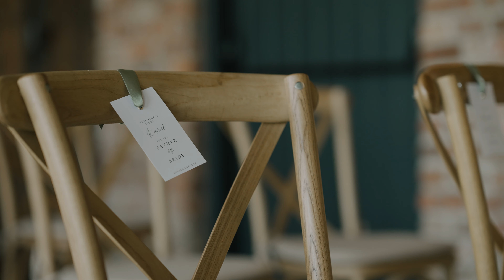Emma & Liam | Thirsk Lodge Barns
It was a scorcher of a summer day for Emma and Liam's stunning wedding at Thirsk Lodge Barns.

MB01WQP8SK9E5MO